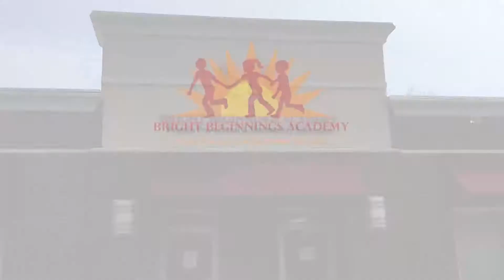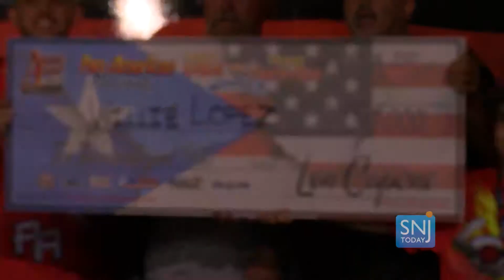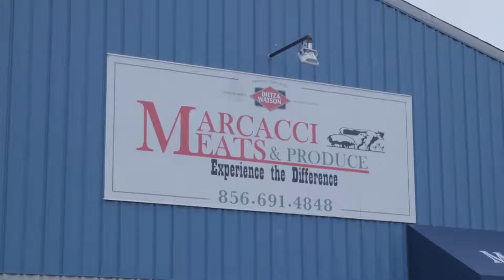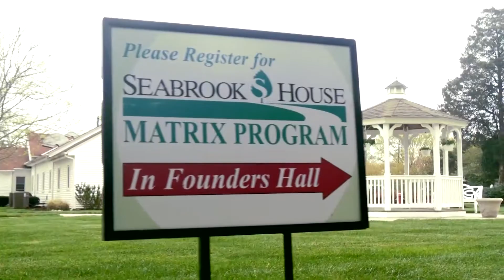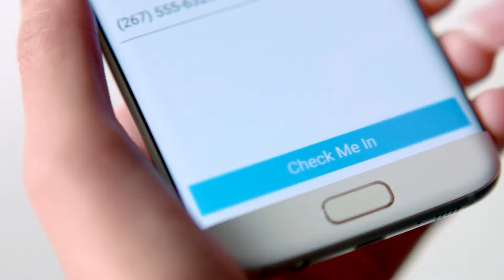EPISODE 4 - SOUTH JERSEY SPEED - JULY 19, 2017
South Jersey Speed has the Vintage Motorcycle Festival at NJMP, the latest on a Big Block Modified driver at Bridgeport Speedway and the event 30 thousand people came out to this weekend at Atco Dragway.